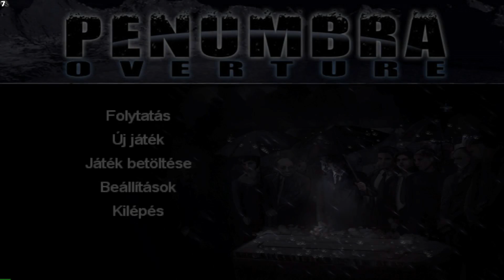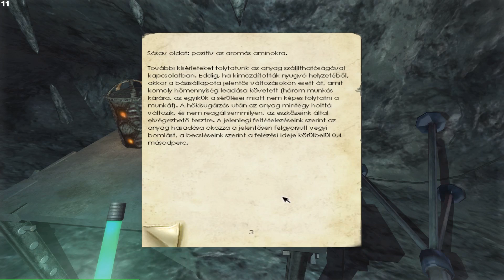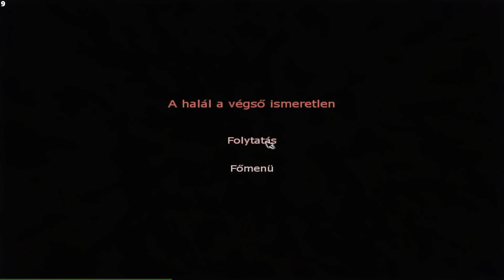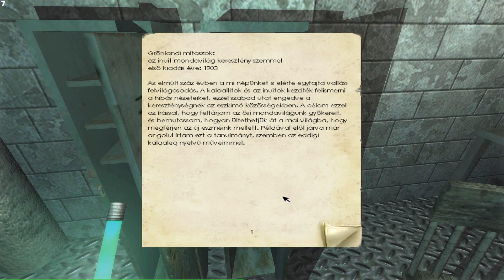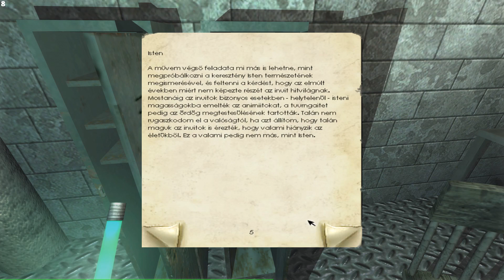Oszkár ► Penumbra Overture (#3) - Kaparászás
FIGYELEM!